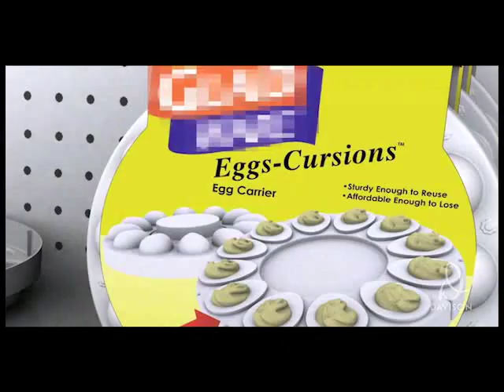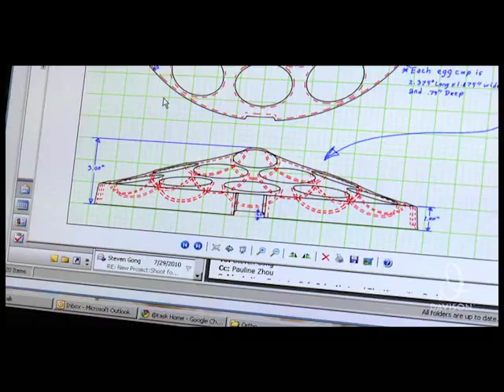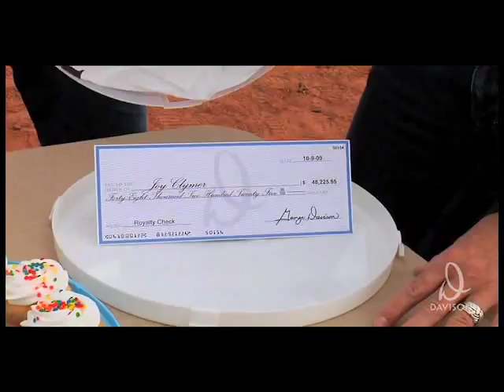Dare To Invent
We all have great ideas.  George Davison, C-E-O and Founder of Davison Inventing, joins The Balancing Act to tell you how to take that great idea from your head -- and possibly to the store.